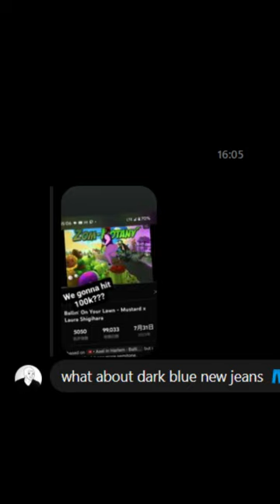Dark Blue NewJeans (OMG - New Jeans x Dark Blue - Jack's Mannequin) mashup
be careful what you wish for ? but it still kinda works